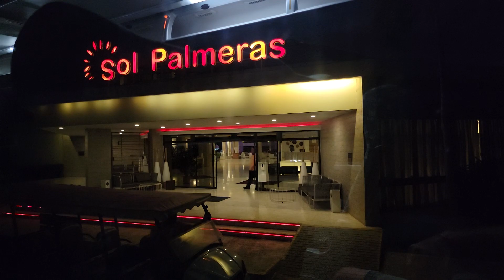Sol Palmeras Varadero Cuba - February 2023 - Lobby Review - All inclusive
Sol Palmeras, is a true Varadero classic, especially for families. A solid All Inclusive 4 Star beachfront hotel and bungalow complex, with an outstanding range of entertainment options.